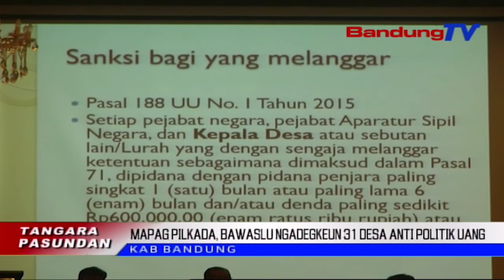Mapag Pilkada, Bawaslu Ngadegkeun 31 Desa Anti Politik Uang | TP | BANDUNGTV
TP | BANDUNGTV | DERI FIRMAN | Badan Pengawas Pemilu Atawa Bawaslu Kabupaten Bandung, Naratas Diwangunna Tilu Puluh Hiji Desa Anti Politik Uang, Nyanghareupan Prakprakan Pemilihan Bupati Tur Wakil Bupati Dua Rebu Dua Puluh. Ketak Ngadegkeun Desa Anti Politik Uang Teh, Disorang Pikeun Ngaheureutan Rohang Gerak Lampah Pulitik Uang, Dina Pamilihan Bupati Nu Bakal Datang.